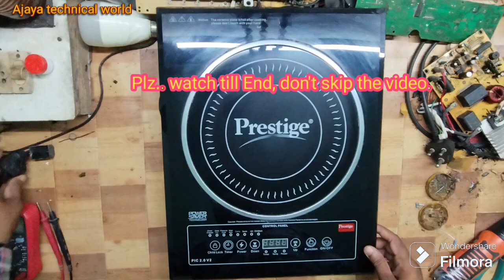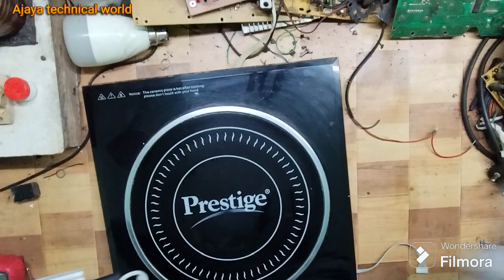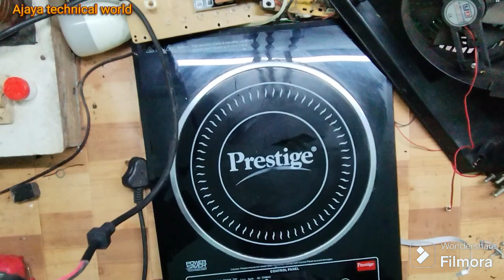prestige induction 2.0V2 No heat No Error#induction Slow heating problem#